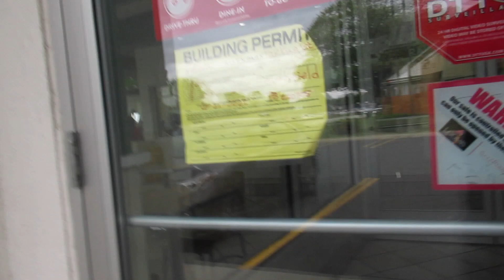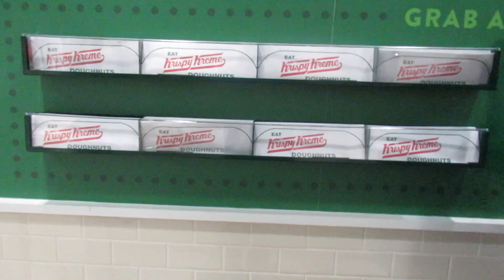MY FIRST TIME TRYING KRISPY KREME DONUTS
Trying Krispy Kreme donuts for the first time.

Follow Zane IG and YouTube: @EnazYevrah
Show Ala some love on IG too: @Ala734